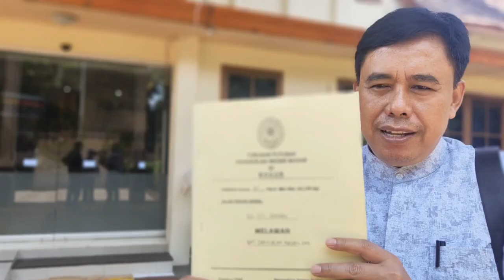DAQU DI PUSARAN PERKARA YUSUF MANSUR. JUGA WAROENG STEAK MELEKAT PADANYA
Yusuf Mansur meraih simpati orang bersedekah dan berinvestasi dengan menjual Darul Qur'an. Itupula sebabnya orang ramai berinvestasi batiabara yang berujung perkara, termasuk di PN Bogor yang baru saja jatuh vonis, walaupun belum ada ketetapan hukum. Kini orang Yusuf Mansur kembali tampil untuk berbicara sedekah lagi. Apakah ini untuk meraup sedekah lagi.